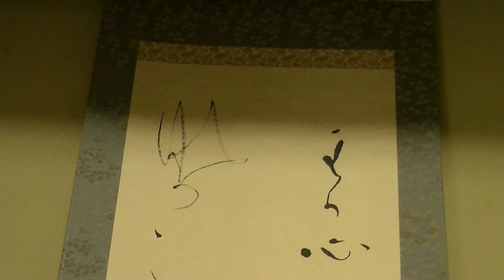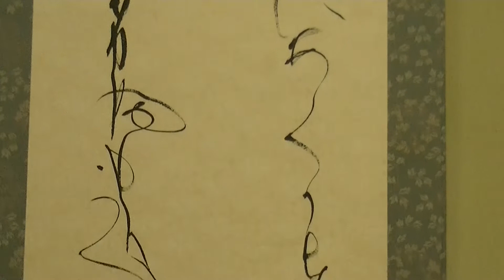茶花を活ける そのⅢ２０１３